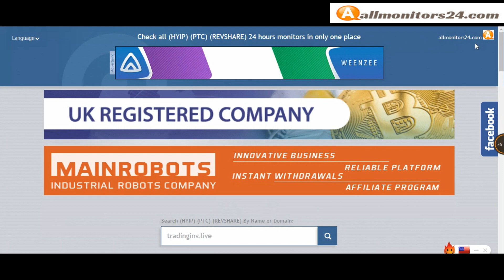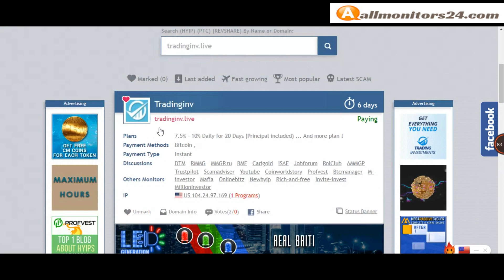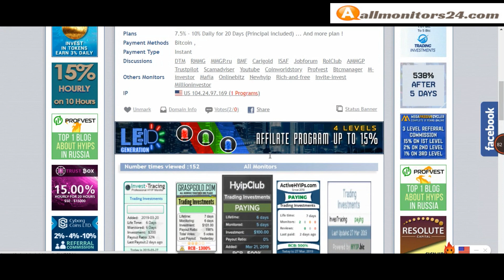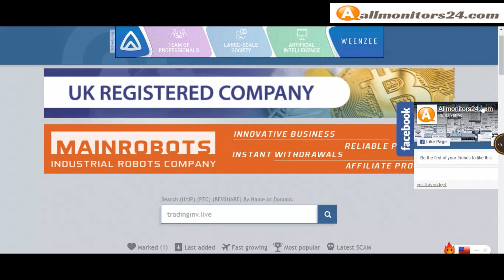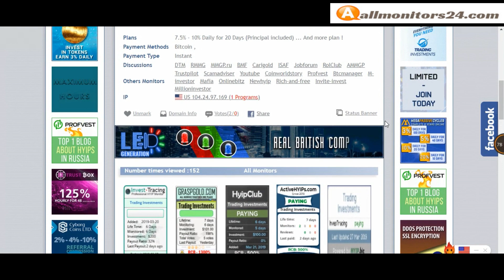Tradinginv.live- Reviews Scam Or Paying ?